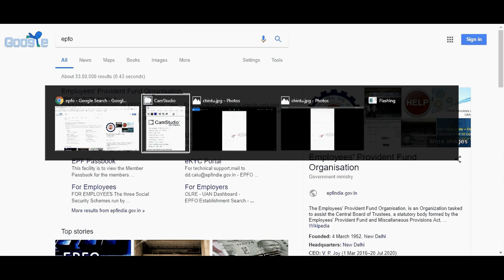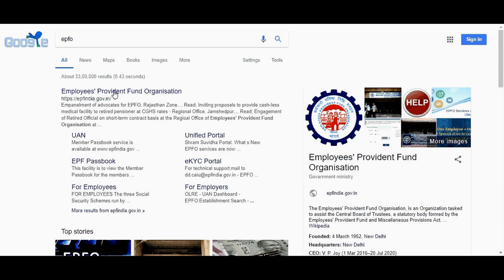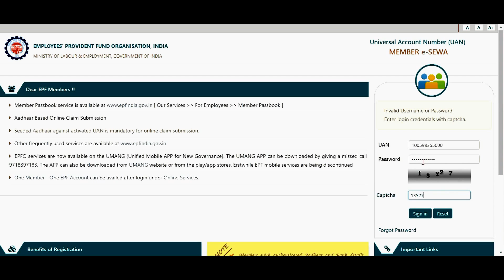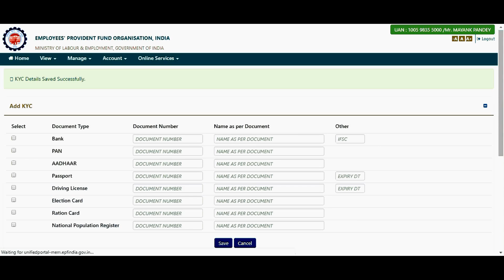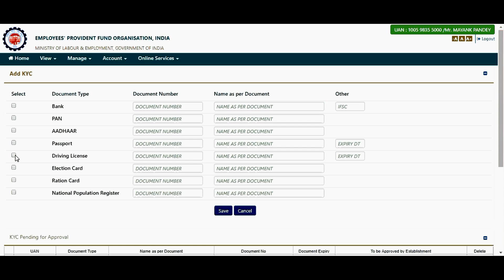EPF: How to update online KYC on UAN portal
ou can update your KYC information for EPF online using UAN EPFO portal. In order to update or change your KYC (Know your customer) detail on UAN EPFO portal, you require UAN (Universal Account Number) credential.  You can login to EPFO UAN portal and update your KYC by uploading necessary documents online.
These KYC details include PAN card number, Aadhaar card, and bank account details. If you have not yet updated these details on the EPFO portal you must do it now. KYC update in EPF gives following benefits.

The proper KYC document completed account does not face any delay during transfer or withdrawal of money.
If bank account details are not updated your claim may get rejected.
The EPF member will not get any SMS alert if KYC documents are not submitted.
Following documents are considered for KYC –
• National Population Register
• AADHAR
• Permanent Account Number
• Bank Account Number
• Passport
• Driving License
• Election Card
• Ration Card
How to update KYC for EPF UAN Online?
Step 1 – Login to EPFO UAN portal using UAN credential. In the Manage tab, you will find menu ‘KYC’ and Contact detail.
Step -2 – Select the KYC information you wish to update from the list.
Step-3 – Update the detail on portal.The status of KYC will be shown as pending until details are approved by the employer.

Step-4- Once your employer approves the changes status will be changed as “Approved by employer”. You will also receive SMS for the change.
Is it mandatory to update this KYC details?

No, it is not mandatory to update this KYC details. However, these details can help you in processing your claim faster. Not only that you can get a regular update on SMS if KYC details are updated.

Can I upload the document directly online?

It is necessary to certify these document using self-attestation. So, before scanning Xerox copy of this documents you must do self-attestation. In case of passport and driving license expiry date is important.

How much Time will it take to change approval status?

After uploading your employer has to approve the KYC. Your employer needs digital signature in order to authorize your KYC. It will take approximately 48-72 hours to change the approval status in the system. The information shall be verified from appropriate authorities by the system.

How do I know that KYC uploaded by me is approved by the employer?

The status will be shown against uploaded KYC document on the same page. The system will also trigger SMS on your register mobile number.

Helpdesk Number: 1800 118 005

Conclusion –
The facility provided to update KYC on EPF UAN portal will bring multiple benefits to EPFO subscriber.